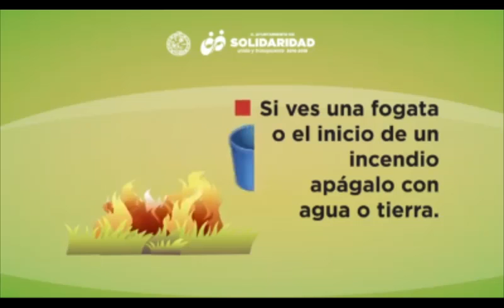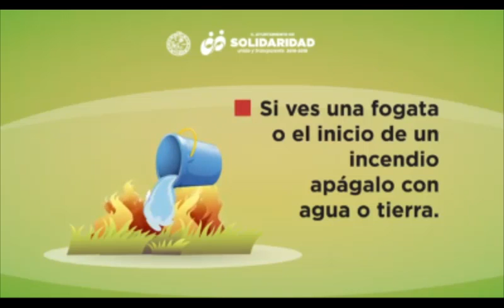EE Sindicatos entreguistas Pugnan patrones por mejoras salariales 07/03/2018